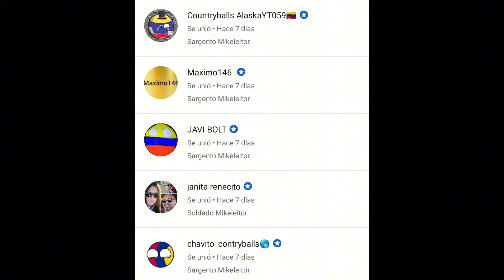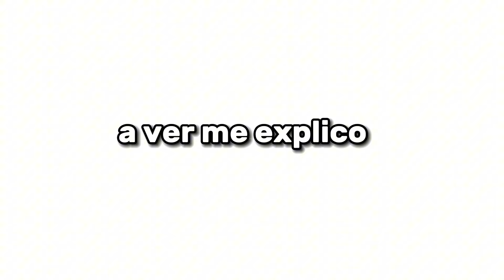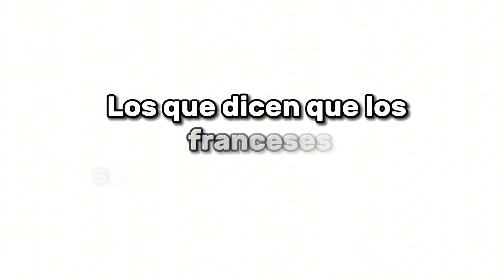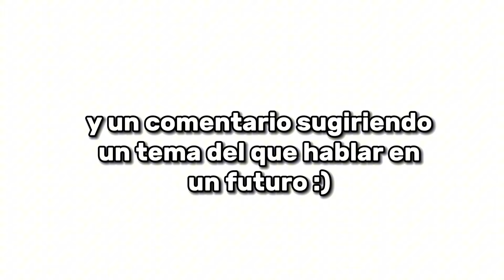El PROBLEMA de los ESPAÑOLES con FRANCIA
Muy buenas a todos mi gente, en el día de hoy hablaremos sobre un tema bastante interesante con este vídeo bastante corto, Por qué los españoles le guardan cierto rencor a Francia? se que a mas de uno se ha preguntado eso, pero con este vídeo se os irán las dudas 100%
también 2 cosas, recién me metieron 1 strike por el vídeo anterior (no os preocupéis, lo resubiré en un canal secundario que me crearé dentro de poco para que lo podáis ver)
la otra cosa es que por consecuencia del strike me han desmonetizado el canal hasta mayo (cuando me retiren el strike) pero tranquilos eso no basta para que deje de subir videos jaja :)